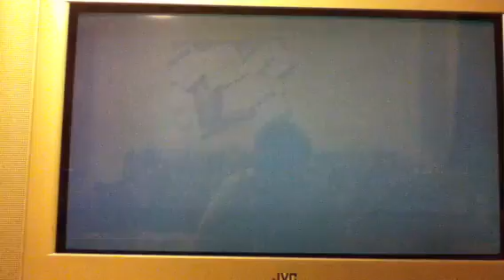Black ops 2 gameplay sweaty snipet